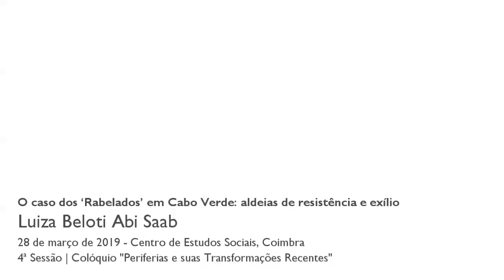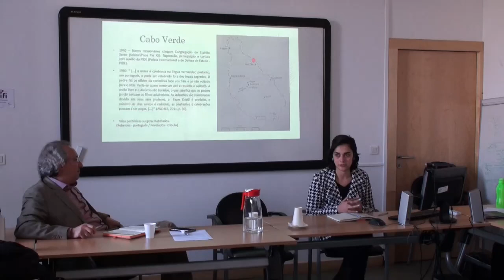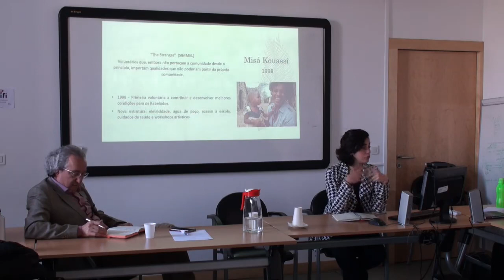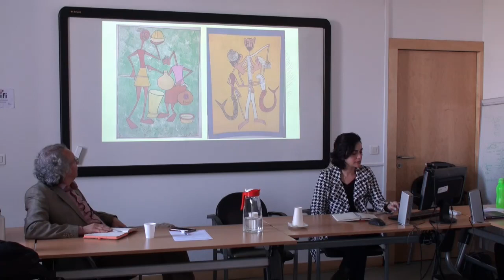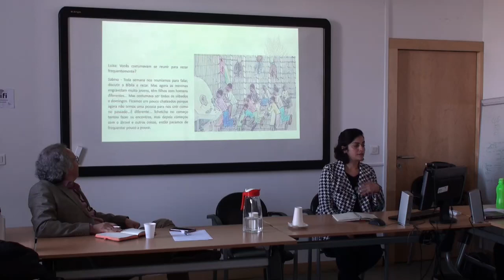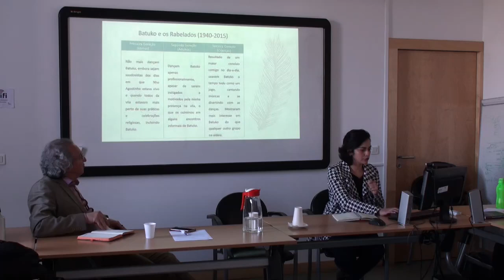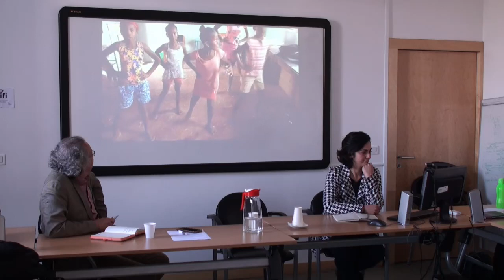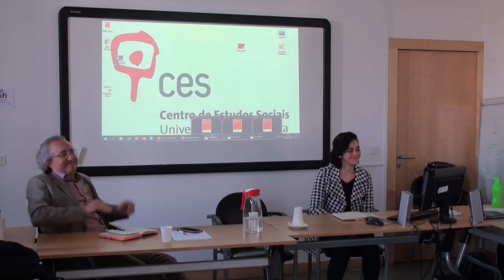O caso ‘Rabelados’ em Cabo Verde: aldeias de resistência e exílio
A proposta desta apresentação é relatar e refletir sobre a história de resistência dos Rabelados, uma aldeia de refugiados cabo verdianos no próprio país de Cabo Verde.  A comunidade foi criada em meados dos anos quarenta quando a Igreja Católica impôs novas regras para seus seguidores no país, criando uma rebelião com a sociedade católica cabo-verdiana. Aqueles que não aceitaram as novas condições foram perseguidos, mortos e exilados. Alguns resistentes fugiram para os locais mais periféricos da Ilha de Santiago e se esconderam nas montanhas, criando comunidades isoladas com um novo contexto de viver, compartilhar e transmitir sua cultura sem contato ou apoio externo e governamental. Por necessidade de sobrevivência e transmissão de seus valores e costumes, os Rabelados desenvolvem um contexto muito particular e sensível de liderança, educação, economia e, principalmente, manifestações culturais. Tal contexto permanece intacto até a chegada da primeira voluntária externa, a artista cabo-verdiana Misá Kouassi, em 1998. A partir deste momento, novas transformações e transições ocorrem na aldeia em diversos âmbitos. Esta pesquisa conta com materiais inéditos da autora em seus diversos momentos de vivência na aldeia desde 2015.